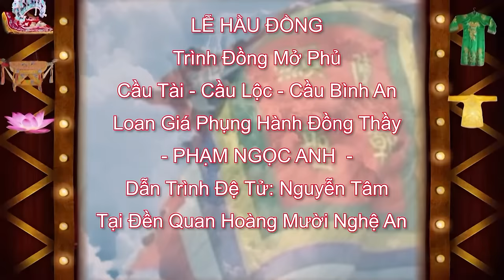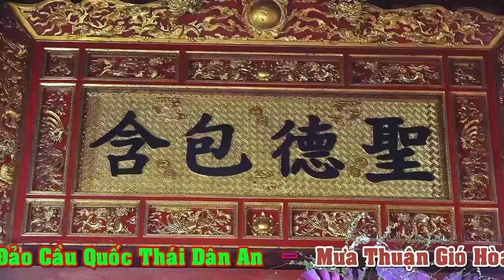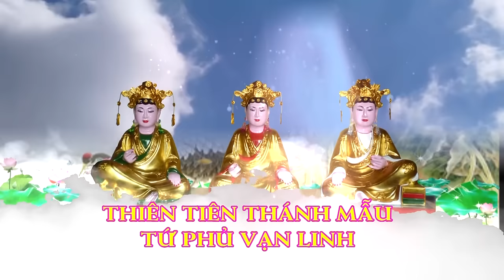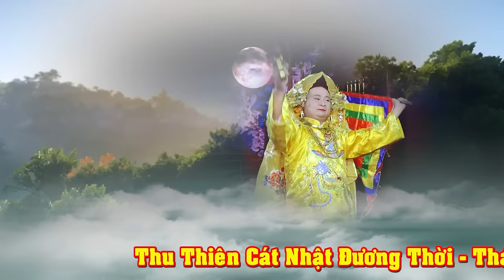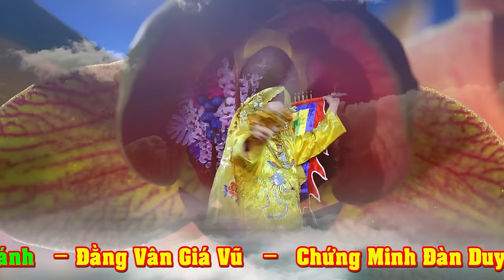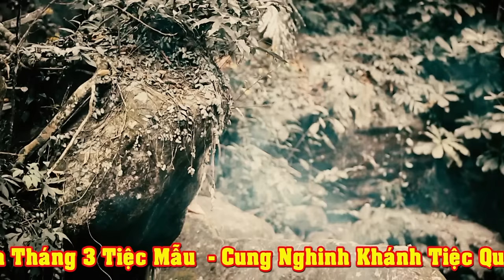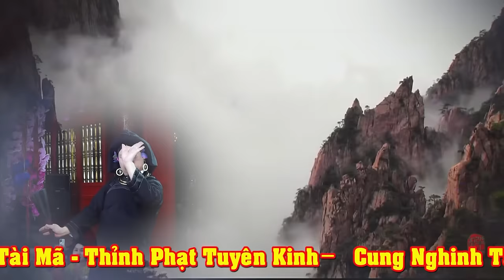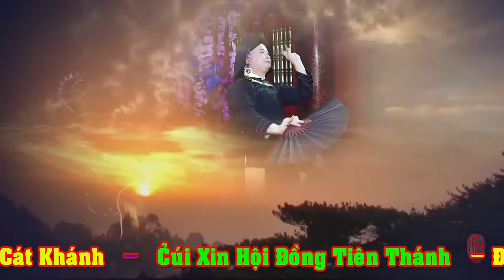Chúa Bà Giáng Thế Nhận NGười Của Chúa - Nhận Con Của Chúa. ĐT Phạm Ngọc Anh Dẫn Trình Đệ tử.P1